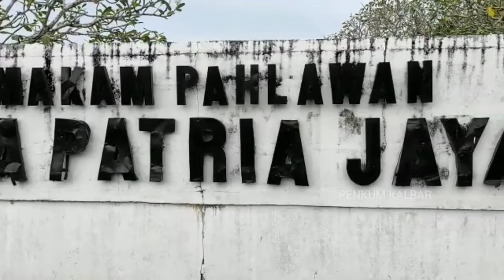ZIARAH KE TMP DALAM RANGKA HUT PEMPROV KALBAR KE 64 TAHUN 2021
Kajati Kalbar ( Dr. Masyhudi, SH, MH ) bersama Forkopimda Propinsi Kalbar serta Tokoh Agama dan Masyarakat, menghadiri Upacara dan ziarah di Taman Makam Pahlawan Dharma Patria Jaya. Upacara dipimpin Gubernut Kalbar ( H. Sutarmidji ), dalam rangka Peringatan HUT Pemerintah Ptopinsi Kalimantan Barat (26/01/2021).

TEMA HUT PEMPROV KALBAR KE 64 TAHUN 2021
" KALBAR MAJU & INOVATIF ".

Penkum@2021